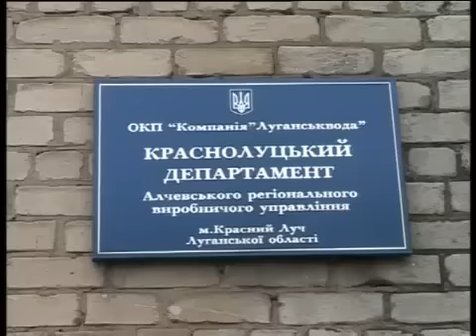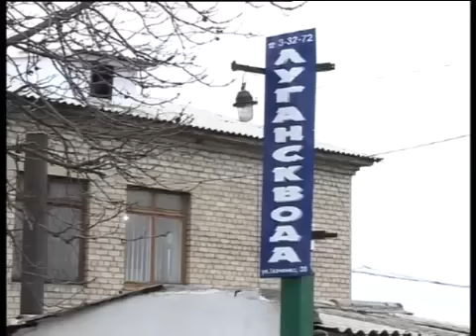В Красном Луче новый начальник "Луганскводы"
Краснолучский департамент Луганскводы сменил руководство. Место Николая Панченко занял Анатолий Зотов. Новый руководитель был переведен из Алчевска. Где долгое время занимал аналогичную должность. Нашим журналистам не сразу удалось встретиться с руководителем городских водопроводов. Мол, господин Зотов осматривал новые владения.